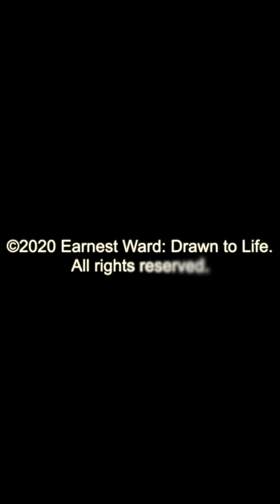New Tonal Study Step-by-step Demo Series Preview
This is a preview of my new series of step-by-step Tonal Studies demonstrations. You'll be notified each time a new video is posted.